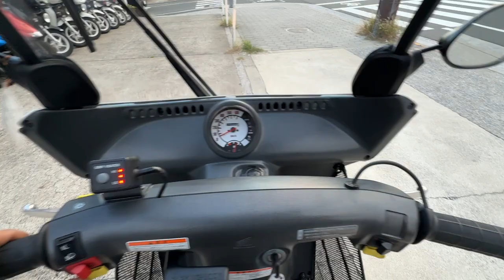ジャイロキャノピー 2018年 中古車 バイクショップ名:きんしば